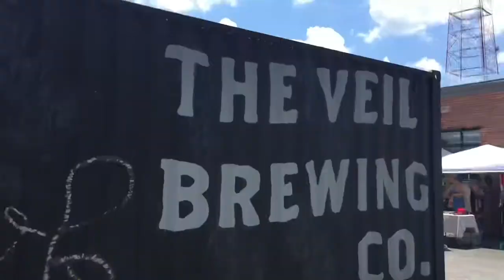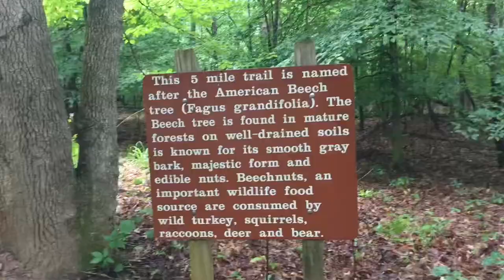Virginia RV Trip 2018